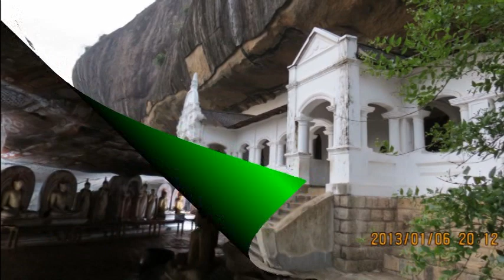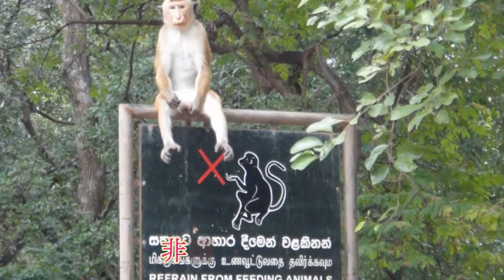斯里蘭卡快樂行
斯里蘭卡位於亞洲南部，在印度洋之中，東北邊是孟加拉灣，西北隔海與印度半島相望，面積有台灣的1.8倍，人口卻只有1960萬，有關斯里蘭卡人文背景，用最簡單的12345 就可以概略說明，1個海島國家(形狀像一顆水梨置於印度洋上)、2大族群(Sinhala僧迦羅族、Tamil泰米爾族)，3種官方語文(僧迦羅文、泰米爾文、英文)，4個宗教和平相處(佛教、印度教、伊斯蘭教、基督教)，5色佛旗佛教立國。